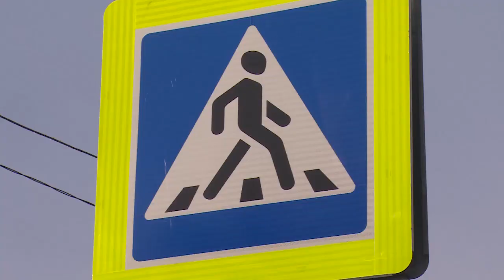Хочу показать: новый светофор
На пересечении улиц Фрунзе и Мичурина в Щёлкове заработал новый светофор. Как и большинство подобных современных агрегатов, он оборудован режимом остановки всех автомобилей, когда перекрёсток используется только для движения пешеходов. Вот только о немногочисленных пешеходах, переходящих улицу Фрунзе, не позаботились.